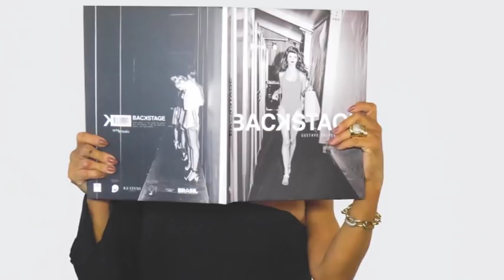NIZEL STORE 21/10/18